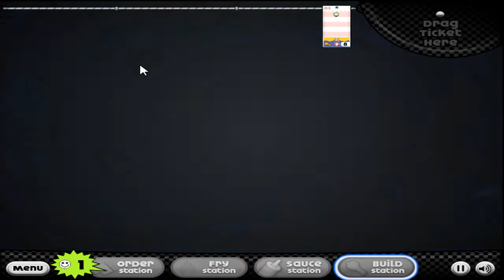Papa's Wingeria - Day 4 & 5